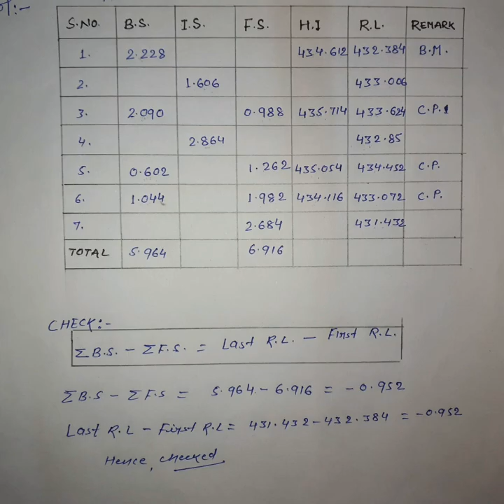Unit-4: Levelling| Height of Instrument Method| SBTE-2016 paper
How to solve problems based on  Height of Instrument Method

Imp. for SBTE/B.TECH/SSC JE/STATE JE/BPSC AE/JPSC AE